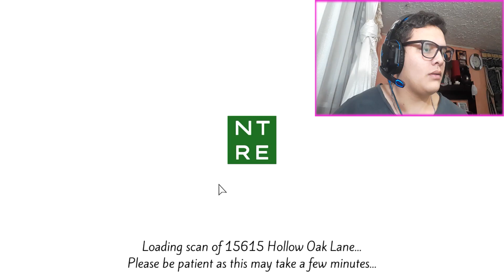NUNCA DEBÍ COMPRARLE UNA CASA A UN DEMONIO...😭😭 | The Open House (JUEGO DE TERROR GRATUITO)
hola gente desparshada de YouTube solo soy un chico que le gusta jugar videojuegos no soy muy bueno, pero sé que al menos una sonrisa le sacare y seremos una gran familia algún día uwu no se olviden de visitar los siguientes zeldas:

*EL MAKIO BENDICE TU SUSCRIPCIÓN*